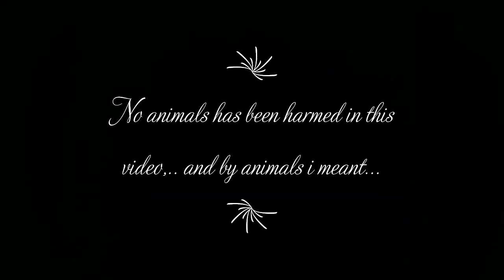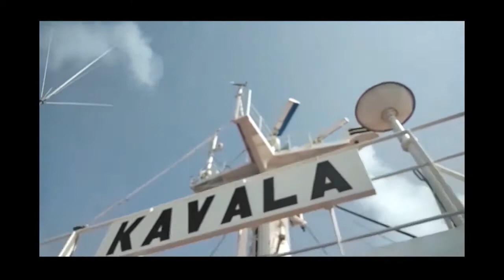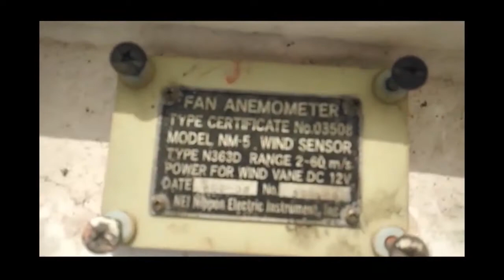Akyat Barko | Buhayseaman | Vlog #4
one day isang araw, nasira ang "fan anemometer" --- its a sensoring device that monitors the wind speed and direction of the ship, located at the "bridge" --- (bridge its a wheel house, dun sa taas, taas ng barko, basta yun na yun 😑😒🤦🏽‍♂️ paliwanag ko pa ba, ano ba to? Educational video? ... Educational kagaguhan at kalokohan lang to hahaha... Hindi eto national geographic channel)... Anyway, yun na nga, tinawagan si electrician to fix that thing, tapos kailangan ni electrician ng kasama, at ako ang superhero na need niya, actually CEO ang need niya, tamang tama namamasyal lang ako sa daan, i bumped him, pumayag na lang ako!!! 😒 Hahahha...

Ok, everyone, di man to kasing linaw at kaganda ng ibang seamanVlog na may go pro o baka iphone 12 ang meron sila, atlit diba, nakakagawa ako ng pampagoodvibes para sainyo, my visionary of making people smile, a lil smile will do, cringy ang ibang scenes pero napagtiyatiyagahan naman.

Kapartner ko sa video si Victor sabellano ang camera man, si alfredo jocson ang electrician, and directed by your one and only boy LUTCHO THE MACHO.

THIS VLOG IS MADE SPECIALLY FOR MY WIFE AND DAUGHTER TO WATCH... pwede na rin sa iba hahaha hehehe.